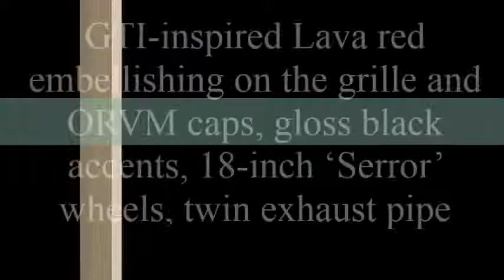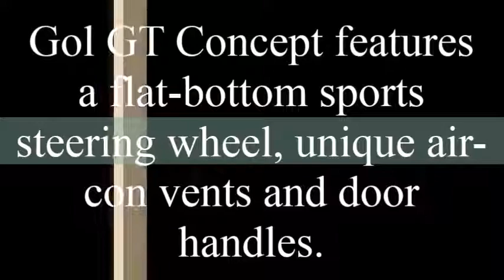2017 Volkswagen Gol GT With All Expected Specifications